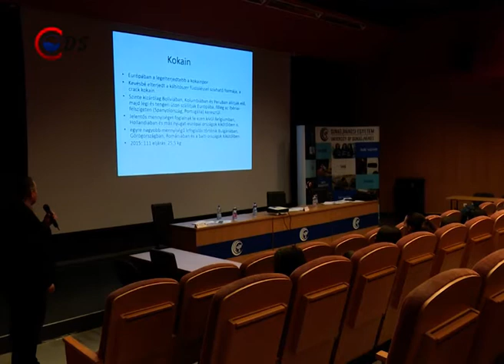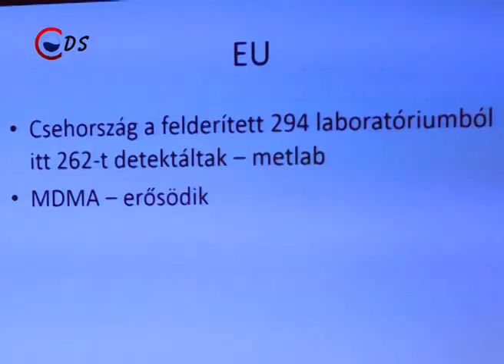Rendvédelmi futsal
A Fejér megyei rendvédelmi szervek és a dunaújvárosi középiskolák számára rendeztek futsal tornát az egyetem Campus Arénájában. A rendezvényhez számos előadás is kapcsolódott.